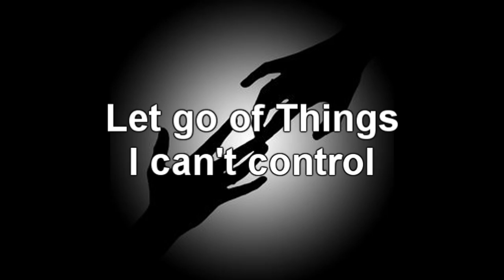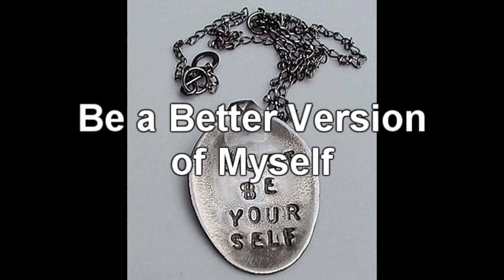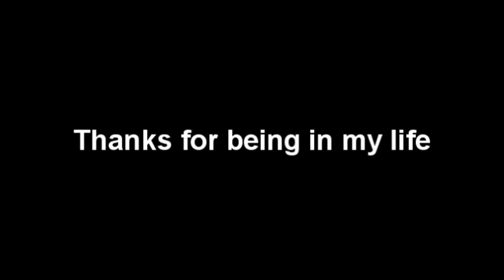01.02.11:: Can't Wait For A New Year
Song: John Mayer "In Repair"